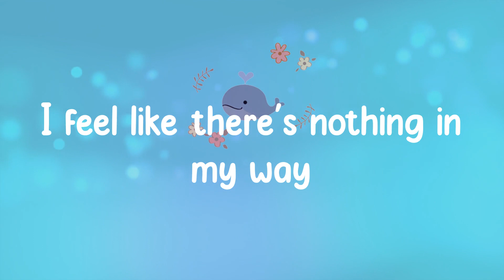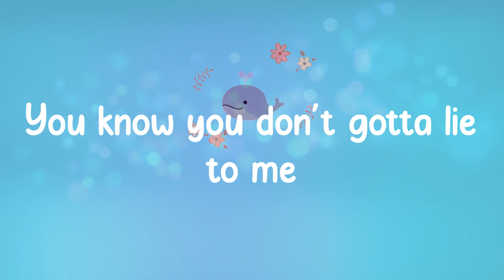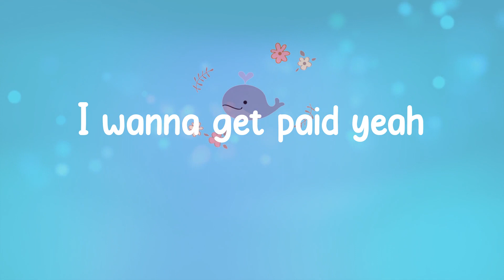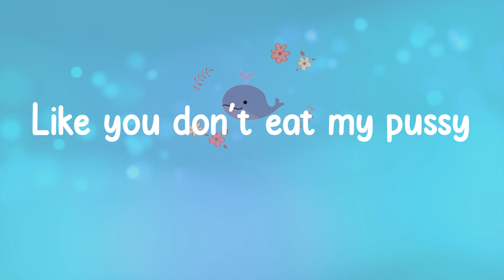amaarae - SAD GIRLZ LUV MONEY (Lyrics)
🐋 Lyrics
Kali Uchis